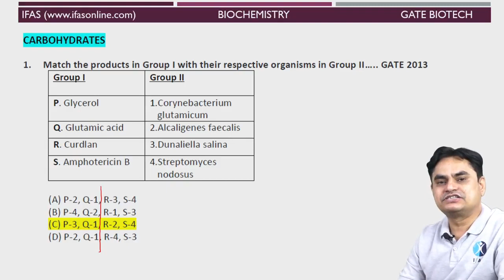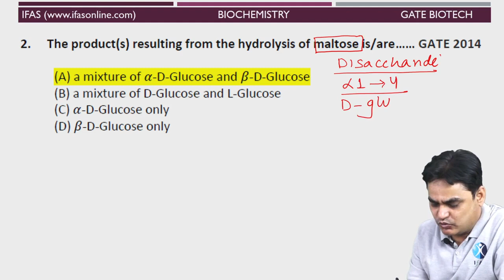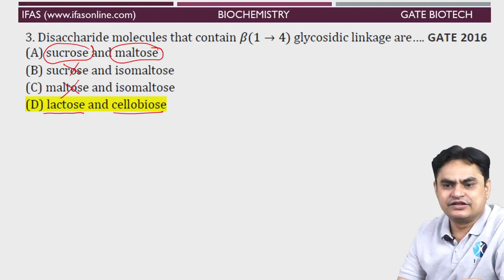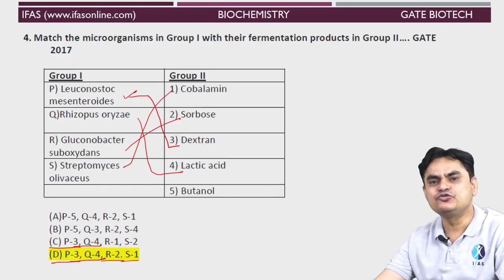Easy Tricks To Solve Questions With KC Sir | Gate Biotechnology | L1 | IFAS